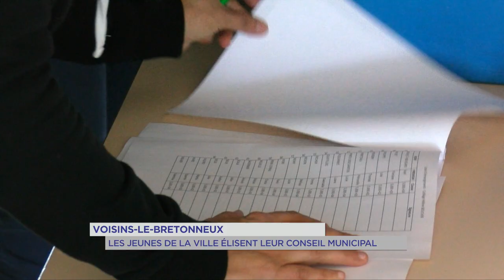Yvelines | Voisins-le-Bretonneux : les jeunes élisent leur conseil muncipal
Voter, un droit et un devoir que l'on acquiert à sa majorité en France. Ce geste citoyen, certaines villes souhaitent l'inculquer aux enfants le plus tôt possible. Depuis 1997 à Voisins-le-Bretonneux, écoliers et collégiens élisent leur conseil municipal des jeunes. Vendredi 23 novembre, un vote était organisé au collège Hélène Boucher pour désigner le prochain conseil, élu pour 2 ans.